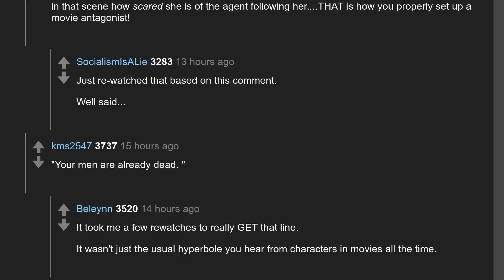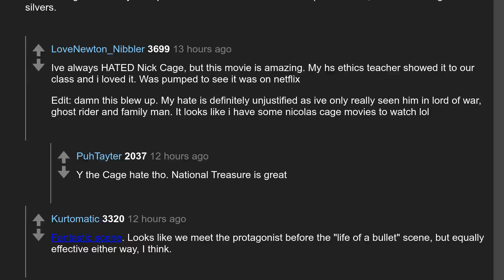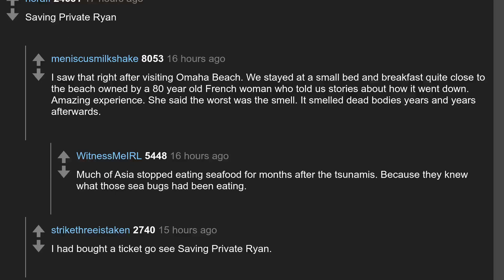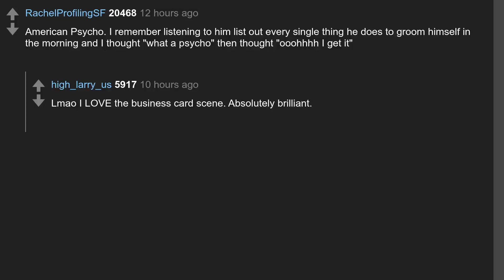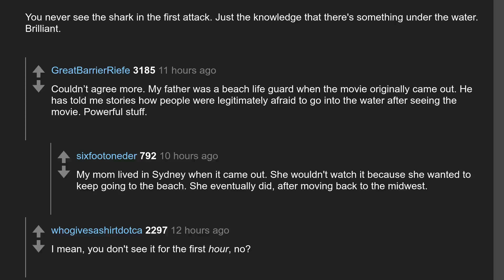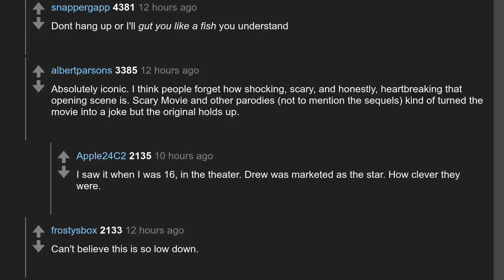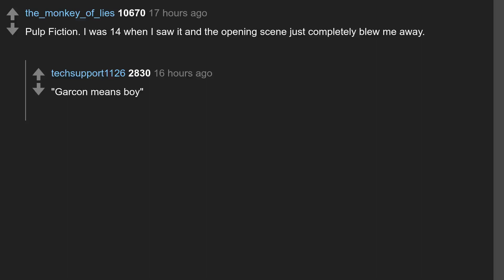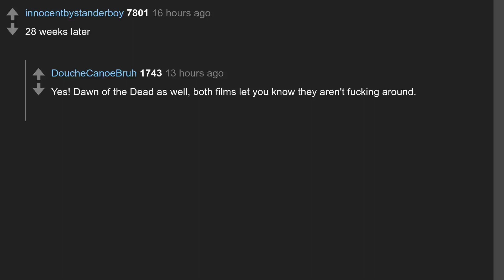Daily Top Askreddit Oct 10 2019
Todays question: Of all movie opening scenes, which one sold the entire film?